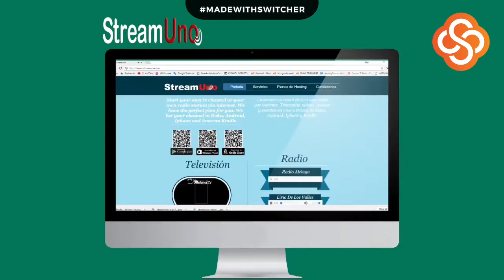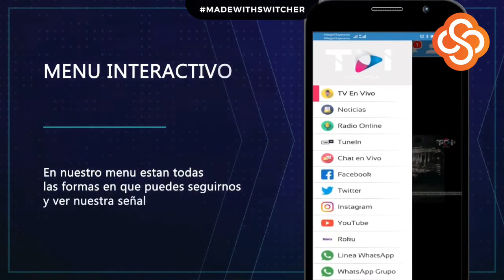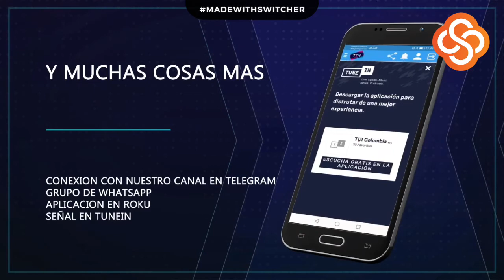Amenazan al Concejal de Villavicencio